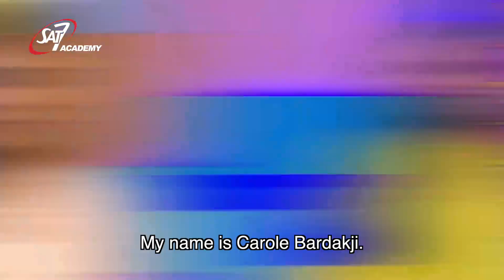SAT-7 "My School" - Teachers experience and new Season 4